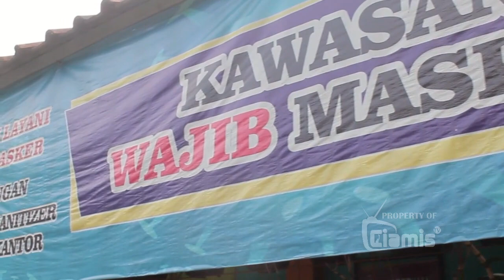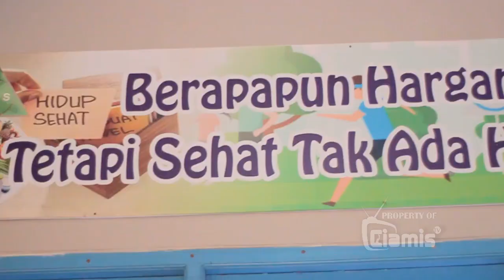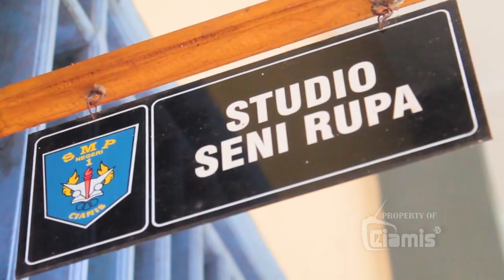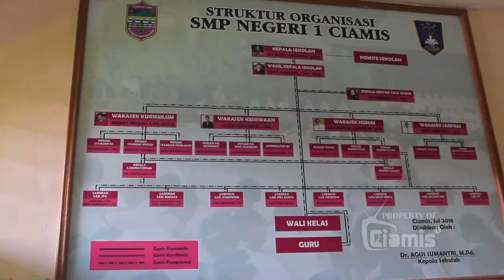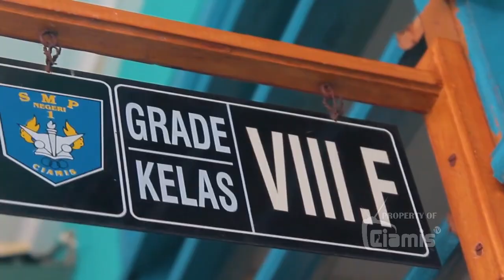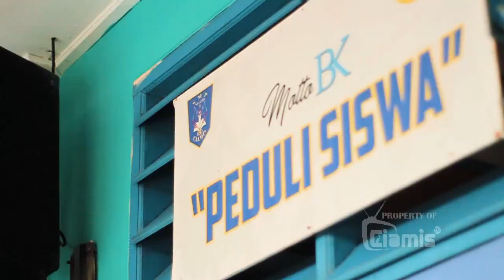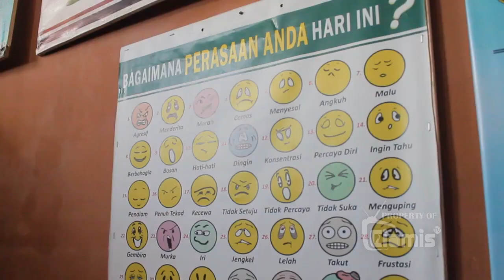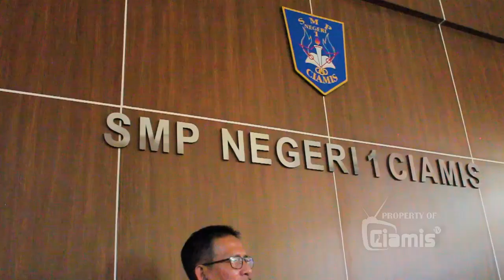RINDU SEKOLAH - SMPN 1 CIAMIS SIAP TATAP MUKA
SMPN 1 Ciamis,
Sekolah menengah pertama dengan berbagai prestasi..

Melahirkan banyak alumni yang sukses di dunia usaha dan birokrasi

Apa saja fasilitas dan unggulan di SMP N 1 Ciamis ??

Secara teknis, SMP Negeri 1 Ciamis siap melaksanakan pembelajaran secara tatap muka.
Sarana dan prasarana sudah disiapkan guna menyambut pembelajaran tatap muka kembali di buka.
Satgas Covid Kabupaten Ciamis Juga Telah Melakukan Penilaian dan Hasil nya Nesacis lolos, terverifikasi siap gelar pembelajaran tatap muka..

Hatur nuhun:
Kepala Sekolah dan Guru Serta TU SMP N 1 Ciamis
OSIS SMPN 1 Ciamis
Alumni
Dinas Pendidikan Kab. Ciamis

Property of Ciamis TV